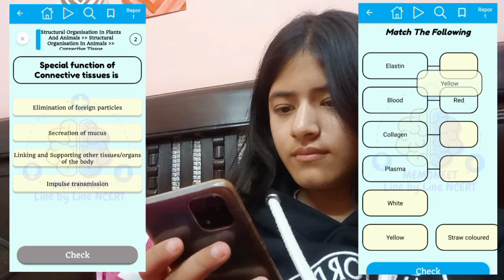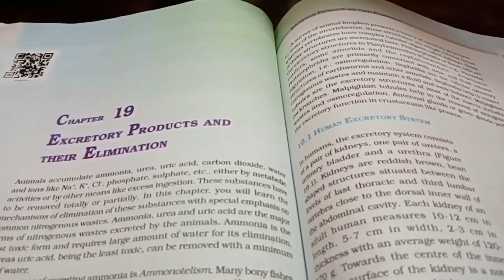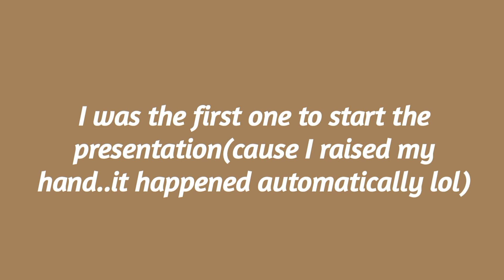A day in the life of a neet aspirant+11th grader (*hectic)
Get 300 rs discount using my code MOLLY25 for Subscription.

To join our paid telegram channel where full syllabus is covered of PCB with Hindi and English Language

Discount of upto 50% for first 100 students
Go and purchase these handwritten notes